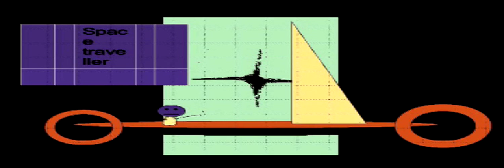space traveller collision and silence dedicated to Ivry Gitlis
my music is about silence, even when there is not